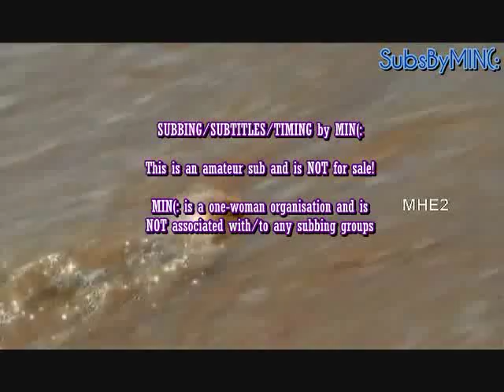[HQ] [MIN] ♀+ ♂ 12.1.2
It's BACK to HD Definition! (:
SUBBING/SUBTITLES/TIMING by MIN(:
[MIN]: English Subtitles
Starring: Leon Jay Williams 立威廉 & Genie Zhuo 卓文萱
Synopsis for Episode 12:

Zhen'ai and Xinhe finally patched things up thanks to the street artist Tao Yu and Assistant Liu.
Xinhe received an emergency call from Yinyin; it turned out that many trips have been cancelled suddenly right after the procedures were being settled. This cost the travel agency a huge amount of loss. Xinhe smelt a fish about the incident and suspected that it was related with the incident of them losing the bid earlier.
Xinhe and Yinyin tried to reduce the loss by talking to the respective parties but to no avail. On the way back, Yinyin brings up the matter of Zhen'ai leaving the tour group alone to Janice earlier and demanded for Xinhe to punish Zhen'ai. Xinhe tries his best to get her to forget about it and even praised Zhen'ai for helping him secure another project with Chairman Zhao. Yinyin was infuriated after hearing that.
Yinyin visits Xinhe's father to talk about Xinhe and work. On the surface, it seems like she's concerned about Xinhe. But truth to be told, she was there to tell tales about Zhen'ai. Xinhe's father listened to Yinyin and decided that he should do something about it...

Storyline: Zhen'ai (Genie Zhuo) finally found her first job thanks to her senior, Weijie. It was by pure coincidence that she mistook Xinhe (Leon Jay Williams) as a tourist in the group that she was guiding. In fact, Xinhe was the boss of the travel agency. Nevertheless, Xinhe decided to play along with her and joined the group. However, he was always making things difficult for her and the two of them were always squabbling with each other. Little did they know that Cupid would play a joke on the two of them by making them fall in love with each other later on...